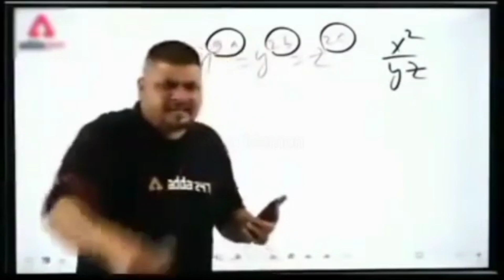Ya Road ka kiya Hall kar diya 😢||Haroon Malik